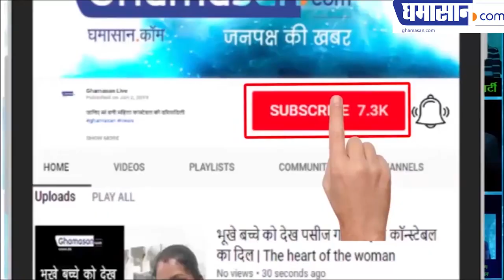एना चेरी के यह फोटोशूट गजब ढा रहे हैं